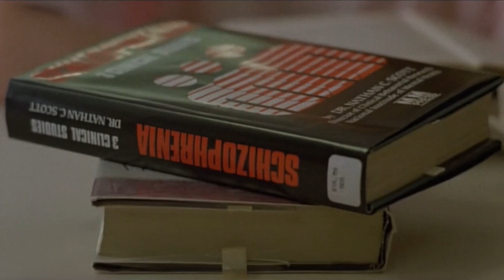Revisiting Horror Movies About Madness: The Doctorate Edition - Horror Movie Syllabus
[Movie selection recap starts at 2:43]

[Doctorate Level starts at 6:05]

The Doctorate level of the Horror Movie Syllabus continues as we revisit the Madness subgenre video and present a fourth, Doctorate level selection! This new addition is a wonderfully weird little-seen gem!

If you’re new to the channel, we recommend watching our updated introduction video, as it explains what the Horror Movie Syllabus is, how it works, and why you might enjoy it. Here’s a link to the video

A copy of the Horror Movie Syllabus (and the new Supplement!) can be downloaded at HorrorMovieSyllabus.com. Fill out the Syllabus with your own selections for each sub-genre and let the Professor know in the comments which movies you’ve picked!

Thumbnail Credit: Liza Polyanskaya

Awesome Outro Music: Spencer Settles